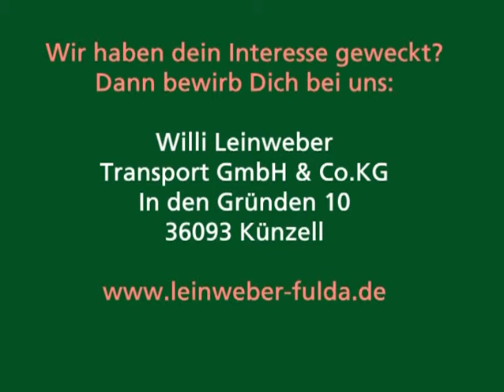Berufskraftfahrer-/in bei Willi Leinweber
Anforderungsprofil Berufskraftfahrer/Berufskraftfahrerin

    Belastbarkeit

    Beherrschtes Verhalten, um z.B. auch in Stresssituationen den Lkw sicher und verantwortungsbewusst führen zu können

    Technisches Verständnis, z.B. Fahrzeug und technische Anlagen, physikalische Kräfte

    Kommunikationsfähigkeit: z.B. Kundengespräche

    Improvisationsfähigkeit

    Körperliche und geistige Fitness

    Verantwortungsbewusstsein, z.B. gegenüber Mensch, Umwelt, Fahrzeug, Ladung

    Spaß am Fahren haben

    Rechenkenntnisse, z.B. Verständnis für fahrzeugbezogene Kosten, Bremsweg

    Grundkenntnisse in Sprache, Schrift, Rechnen, evtl. Fremdsprache

Sie erhalten folgende Abschlüsse:

    IHK - geprüfte(r) Berufskraftfahrer/-in
    Führerschein der Klassen C + CE

Ausbildungsdauer: 3 Jahre